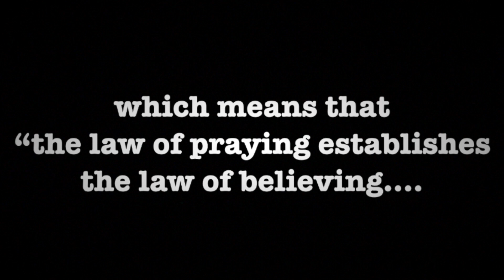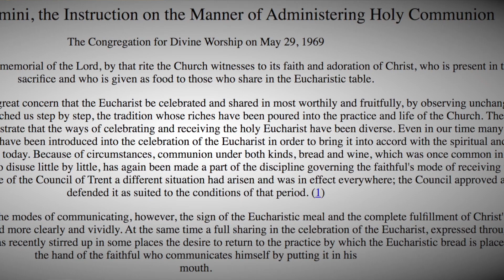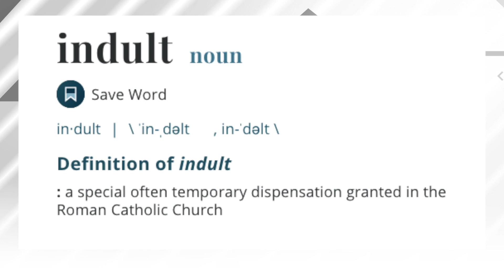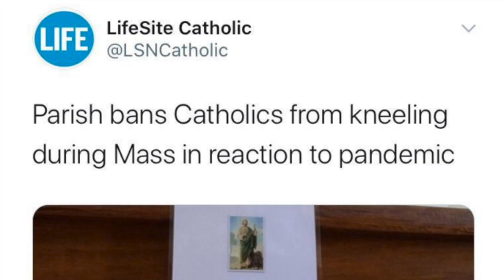Communion on the Tongue?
The issue of Holy Communion in the hand has resurfaced, and many Catholics are deeply concerned about the horrific stats regarding the sharply declining belief in our Lord’s real presence in the Holy Eucharist.
In this video we explore the reasons, and we see, through personal testimony, how "Absolute truth must be unchangeable." Pope St. Pius X

Quid Verum
FNB
Cheque Acc
Durban North Branch

 Image Credits

Boy receiving eucharist with parents - Jeanne Smits, Paris correspondent for LifeSite News accessed

Robert Cardinal Sarah speaking at Église Saint François-Xavier in Paris, May 25, 2019. (Image: François Xavier/Cardinal Sarah) from ‘The Catholic World Report’

Priest facing altar at Consecration with altar servers - Image taken from The Catholic Talk Show, YouTube

Mass at Ruined Church. Image via catholicvs.blogspot.com

The Holy Sacrifice of the Mass is offered for Four Ends - Image

‘Benedict giving the Eucharist to St John Paul II’ - EPA

Painting of priest holding up Eucharist - Bregenz, Martinskapelle (im Martinsturm in der Bregenzer Oberstadt) Gemälde Nikolaus von Tolentin, via Wikimedia Commons

Footage of priest refusing to give Communion - from LifeSite News

'Brothers Unite by Alexander Nakarada - FreePd.com